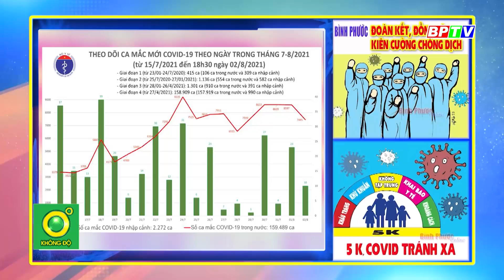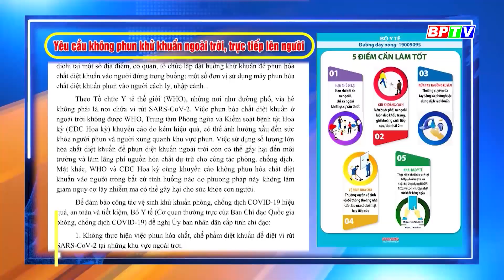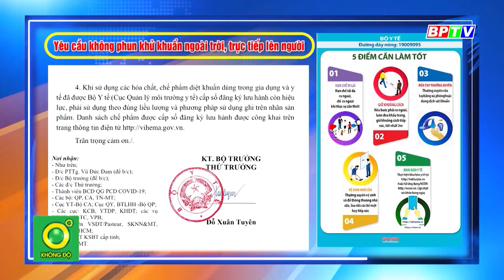COVID-19 tối 2-8| Cửa ngõ vào Bình Phước “giảm nhiệt”, không còn cảnh ùn tắc tại chốt kiểm dịch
Kết thúc đợt hỗ trợ, dẫn đường cuối cùng người dân vào tỉnh Bình Phước đi về các tỉnh Tây nguyên và Miền trung vào tối qua, trong sáng nay 2-8, chốt kiểm soát dịch Covid-19 trên đường ĐT741, xã Tân Lập, huyện Đồng Phú đã vắng người và phương tiện lưu thông, không còn xuất hiện tình trạng ùn tắc như một vài ngày trước đó.
Cập nhật thêm nhiều thông tin tại:
💎 Fanpage: